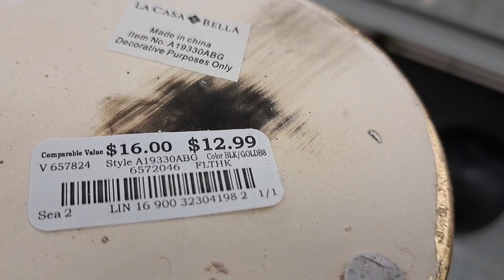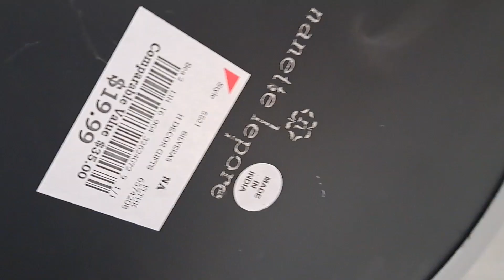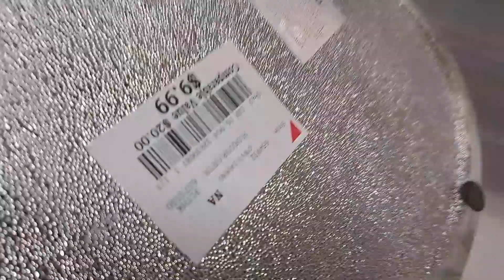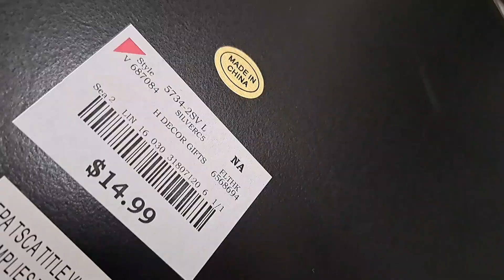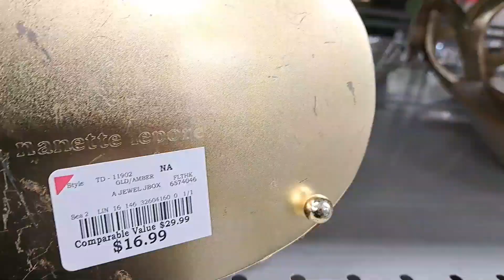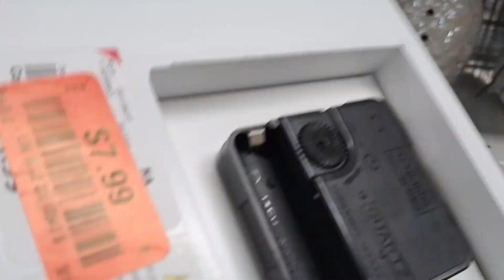NEW! GLAM LUXE DECOR & Glam VALENTINE'S DAY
NEW! 2023 INTERIOR DESIGN DECOR TRENDS
glamdecorvalentine'sday valentine'sdaydecor galentine'sday valentine'sglamdecor UPLOADS AT LEAST WEEKLY! Today: HOME GOODS & BURLINGTON! THIS IS ALSO YEAR ROUND DECOR!
💎If you enjoyed, please join my YT Family! I would love to have you join our YouTube Family!

💎My name is Allie and here I am sharing some of my favorite decor ideas! However, the focus here is rest & relaxation. I hope you will like & that you will take some time to embrace Valentine's Day!  Enjoy &  I welcome your comments!

This is a place where you can come to rest & relax from the busy daily hustle & bustle.  Here you will find all Home Decor related videos but with a twist. These will contain only relaxing/happy music, no talking just relaxation with decor. The intent is for you to wake up happy & motivated & take in those cozy winter mornings and start your day with joy! These videos will be Decor Ideas/Shop with me's & Hauls! They will  either be separate categories or vlog style.

I hope these ideas below inspire you to make this  your best Valentine's Day & to live your best life!
Wishing you a very Happy Blessed Valentine's Day!

Valentine's Day Tips/Ideas:
Chocolate and roses are great for Valentine's Day, but the best ideas to give others is the gift of your love & time. Time spent together and a sweet card even from the dollar store, with sweet romantic words expressing why you love them!  Here are Some ideas for you and your valentine: AND for Yourself if you are Single!

Ideas If you are in a Romantic Relationship:
1./ You can dress up, go to a fancy place, and dance the night away in luxury if you are able to do so!
2./ Let go of perfect expectations! If you can't dress up & spend it in luxury then have the best Valentine's day ever that you are able to do so! Avoid letting social media dictate what your day is supposed to be like. Enjoy a home cooked meal, or even take out! Yes it's ok to do that! I dare even say be comfy in your PJs. Happiness enjoyed together without all the stress is best. Do what makes you happy! There is nothing romantic about stressing to do something that takes so much effort especially if you have kids.
3./ Include kids if you have any, and yes even fur babies! Have a cute candy station or crafts & then when they are off to bed you can spend alone time with your significant other!
4./ Do things to surpise your loved one! Things that will amaze them! for example, let's say that you walk around looking frumpy, then put some effort & dress and glam yourself up! If you never cook then make your love one a meal. There are so many recipes online you can do it!
5./ Lastly Have fun, smile, laugh, and be relaxed. Your smile is the best thing you can wear! Enjoy your day!

If you are SINGLE:
1./ Let go of feeling sad on a holiday that society says it's supposed to be about couples.
2./ You can totally ignore Valentine's Day, but I think it's fun to celebrate YOU!
3./ Buy yourself an expensive Dinner & take it home to have a movie marathon!
4./ Avoid seeing any romantic movies, listening to sad love songs, or anything else that will make you sad.
5./ Spend the Day with other single people or have a Galentine's Day Party or get together!
6./ Self care is not selfish and this would be the perfect day to pamper yourself! Go ahead, take a relaxing bath, comfy Pjs, and yes you can even eat chocolate & Ice Cream, provided your Doctor is ok with it, lol.